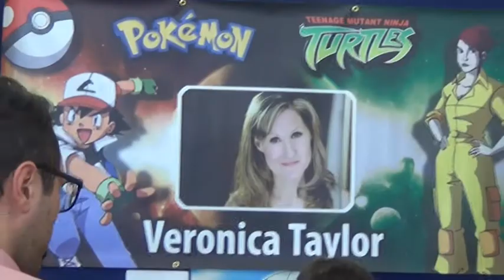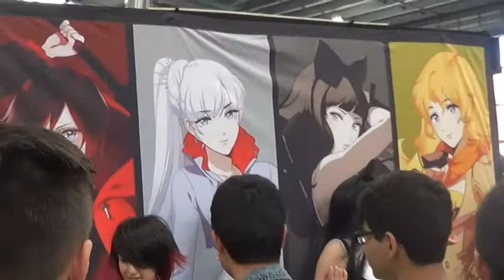Nin*Thoughts: Melbourne's Supanova Expo 2014 (with Nin*Rose)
Welcome to Nin* Thoughts! This is where we share our thoughts, ideas and anything really about upcoming or already released video games!

Topic: We visited Melbourne's Supanova Expo 2014 and interview many Cosplayers! We discuss their cosplay and games they looking forward to later in 2014!

Episode Hosts:
Nin*Rose

Description:
The SonicPeachProject Crew had a super fun time at the Supanova Expo 2014. We share our fun and excitement with others and also hear what others are looking forward to in the world of gaming in 2014.

Other News:
Super Mario Bridged: Episode 3-Final is coming soon to the SPP channel! The wait is almost over!

Nin*Rose Plays: Sonic Adventure 2 Battle coming soon!